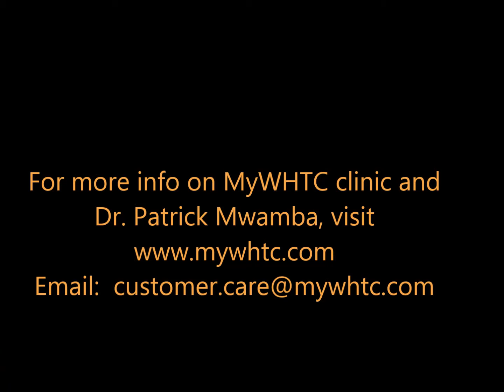Video footage of hair transplant results in the donor area by Dr. Patrick Mwamba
This patient had over twenty-five hundred FUE by FIT grafts harvested.  At nine months after the procedure, not only can you see results in the recipient area, you can also notice them in the donor area as well.  Dr. Patrick Mwamba's method involves no conventional donor scar.  The best hair transplant results are performed on the patients who diligently understand that surgery is one solution to the progressive condition of hair loss.  For more information on MyWHTC clinic and Dr. Patrick Mwamba,